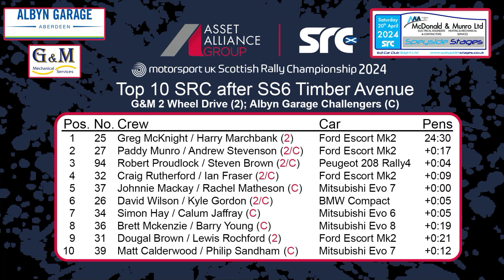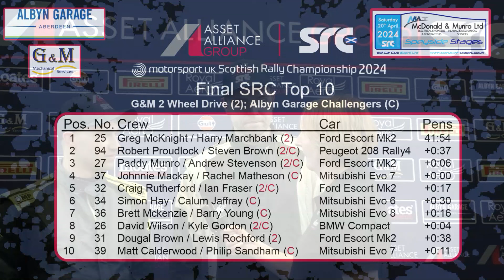The McDonald and Munro Speyside Stages 2024 2-Wheel Drive and Challengers Review